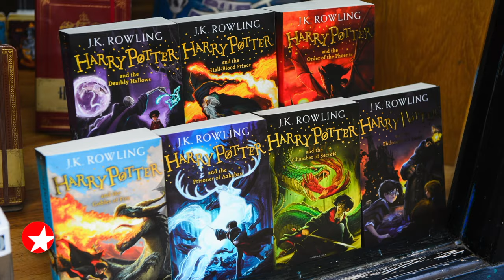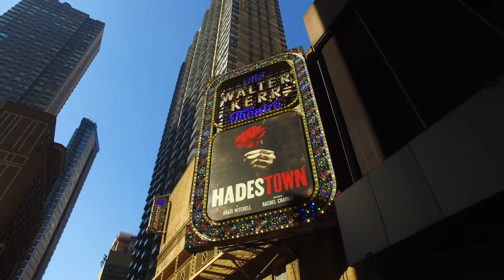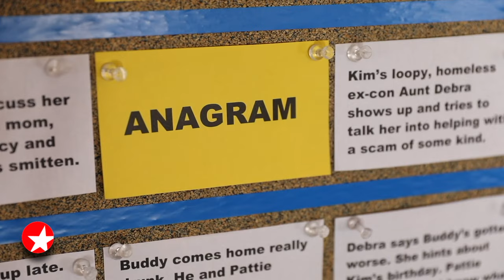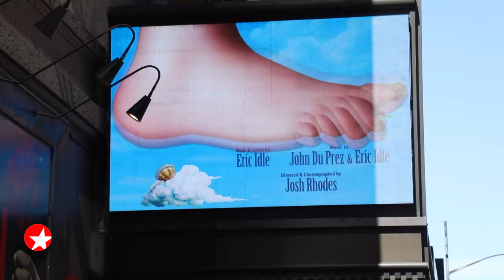The Broadway Show with Tamsen Fadal: 1/13/24 - Joy Woods, Ryan Vasquez and More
Before The Broadway Show with Tamsen Fadal airs nationwide this weekend, you can watch the episode's YouTube premiere at 5PM ET on Wednesday, January 10. Hosted by Emmy winner Fadal, this episode will air in New York City on Sunday, January 14 at 4:30PM ET on WPIX. Be on the lookout for The Broadway Show, the only nationally syndicated weekly theater news program, on your local TV station.

Featured this week:

- Host Tamsen Fadal sits down with HARRY POTTER AND THE CURSED CHILD star Steve Haggard to discuss what it’s like to play Harry Potter all grown up.
- Get a sneak peek at the musical adaptation of Nicholas Sparks’ THE NOTEBOOK with stars Joy Woods, Ryan Vasquez and more.
- Broadway.com Editor-in-Chief Paul Wontorek meets up with pop sensation Betty Who at the Walter Kerr Theatre to talk about taking on the Tony®-winning musical HADESTOWN.
- Broadway.com Managing Editor Beth Stevens speaks with Jessica Stone, KIMBERLY AKIMBO’s Tony®-nominated director.
- Get a glimpse at the latest episode of SPAMALOT star Leslie Rodriguez Kritzer’s backstage vlog, The Weekly Grail.